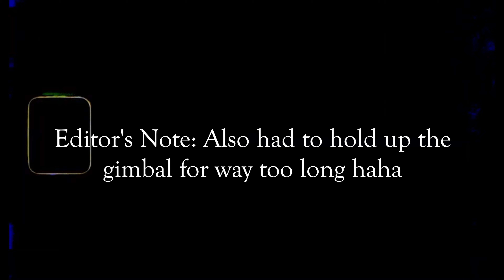What is Prop Trading? How to be successful Prop Trader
Interested in becoming a prop trader?
Prop firms are a great way to get access and experience with large trading accounts. The profits that small traders make when they trade on behalf of the prop firm can be split between themselves, as well as their new employer - giving them many advantages in comparison to other forex traders who only have limited capital at their disposal.
If you're looking for greater chances at success; if big dreams await within this field - then watch this video now!

If you are new to the Forrest Force channel, I’m happy you clicked on my video! Hopefully, this video made you stay for good!

🎬SUGGESTED VIDEOS
Don't forget to watch 📽 My other videos. Please check them out :

My Gear
Sony A6400
Sony A7S4